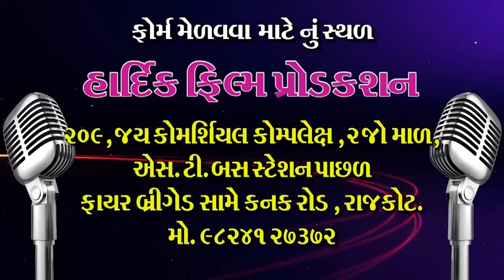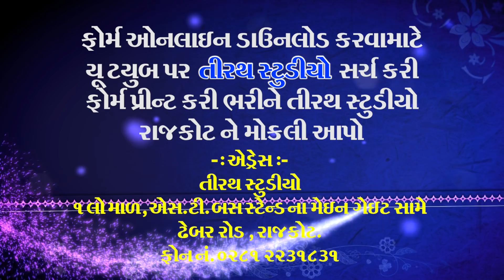VOICE OF GUJRAT - SANTILAL VATLIYA - STUDIO TIRATH